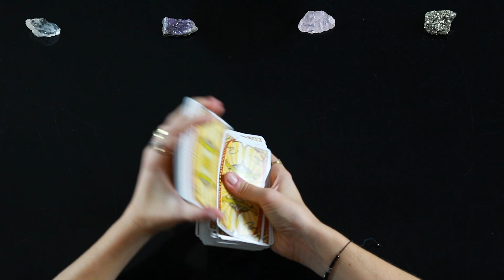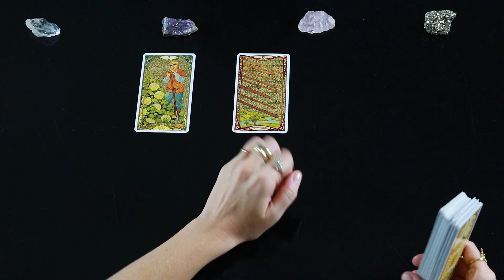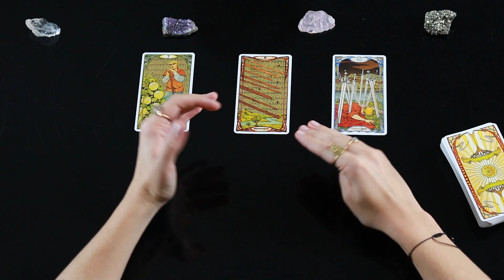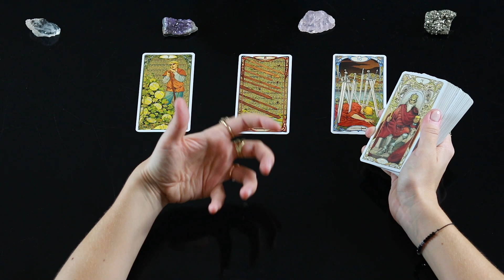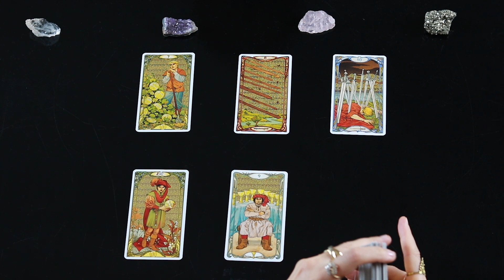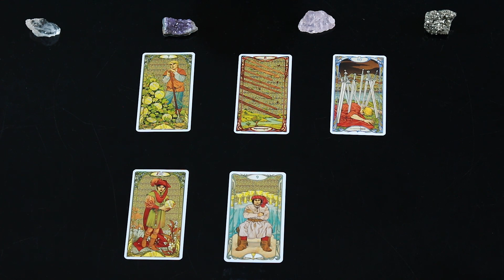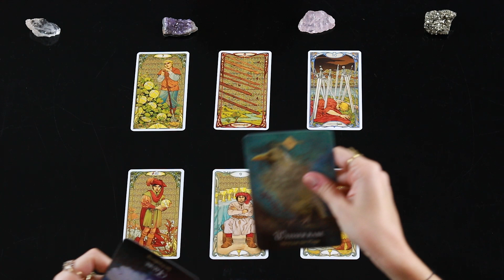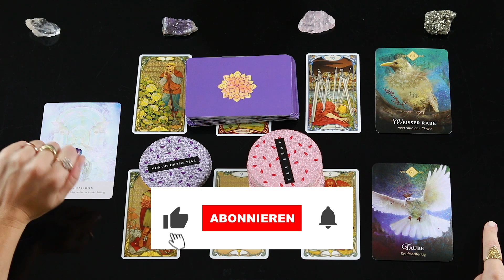WAAGE SEPTEMBER • Herzensverbindungen kommen in dein Leben • TAROT KARTENLEGUNG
Ich freu mich auf dich! Pati